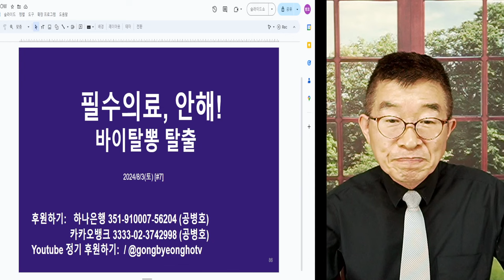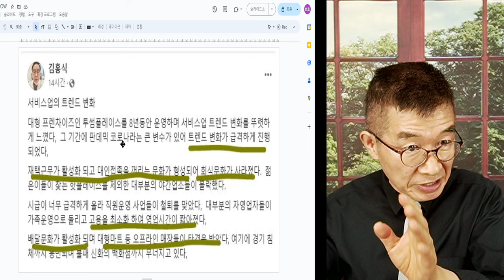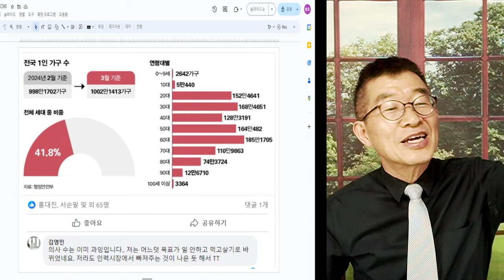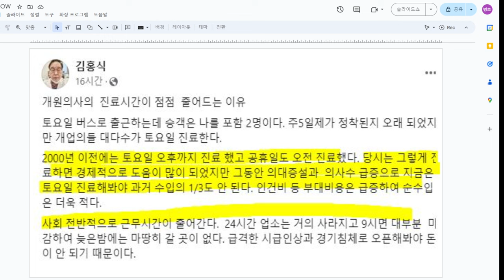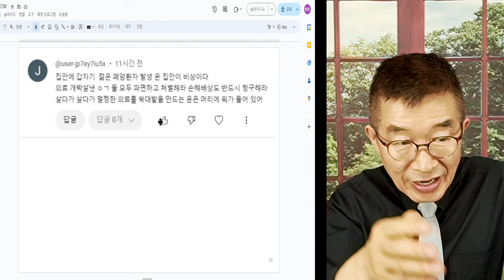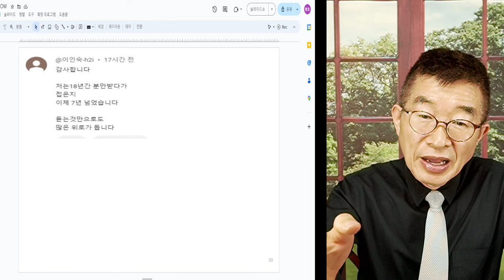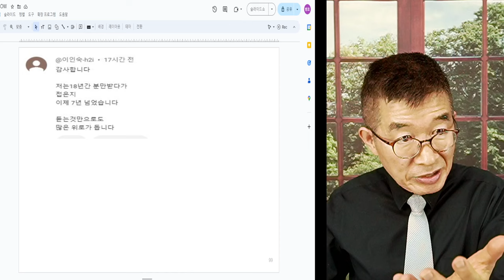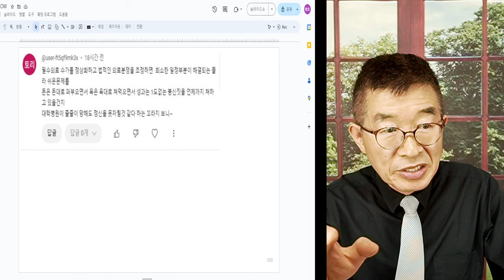필수의료, 이제 안해! / 바이탈뽕, 대탈출 / 사명감, 자존감이란 무형자산을 철저하게 파괴하다 / "돌아와요, 부산항", 효과없을 것 [공병호TV]